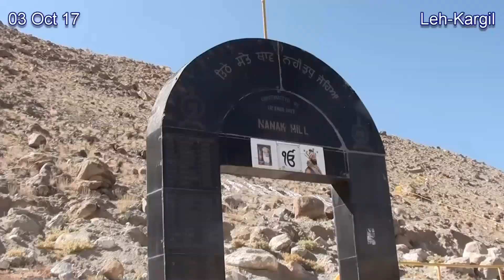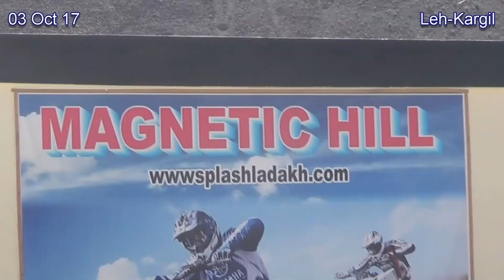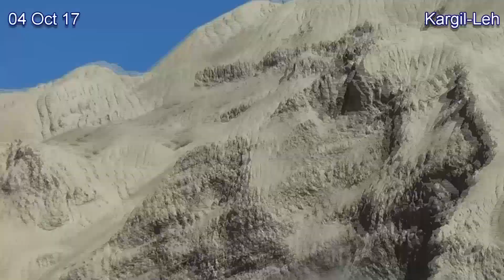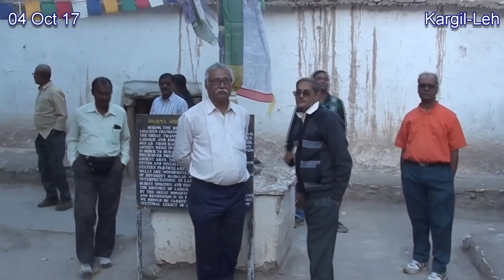Kargil Enroute 2009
Visit Lamayuru, Mulbek, Alchi Monastery, Moonland Lanscape, Magnetic Hill, Sangam (Sindhu & Janskar River), LOC at Kargil & so many colourful Hills etc. en route.